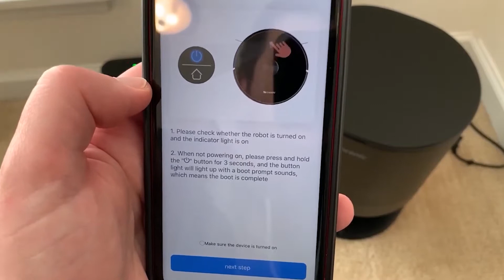Top 4 : Die besten Saugroboter 2021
Die besten Saugroboter 2021, ob für den Boden, Tierhaare, Parkett, leise oder Sie suchen nach dem Topmodell der angeschlossenen Staubsaugerroboter, hier sind die besten von 2021 👇

👌🏼 Alle Funktionen und besten Preise hier :
4 - ZACO V5x Roboter-Staubsauger mit WiFi-Verbindung
3 - Proscenic M7 PRO 2 in 1 Staubsaugerroboter und Schrubber
2 - Lefant M501A 2000pa Roboter-Staubsauger
1 - Lefant-T700 Connected Staubsaugerroboter